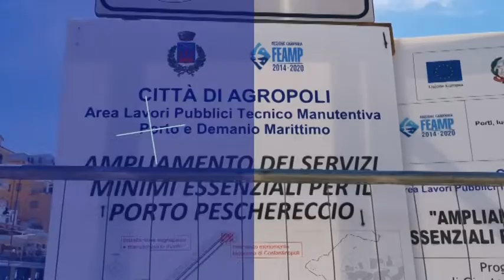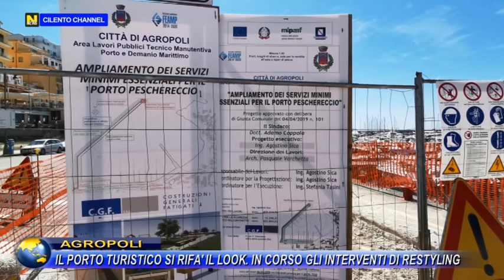Agropoli, il porto turistico di si rifà il look : In corso gli interventi di restyling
Hanno preso il via da alcuni giorni i lavori di restyling del porto di Agropoli. Alcuni mesi fa venne pubblicato il bando di gara, per un importo complessivo di circa 630.000 euro, per la realizzazione di una serie di interventi della struttura portuale agropolese, che consentiranno di rendere la stessa ancora più efficiente ed accogliente.